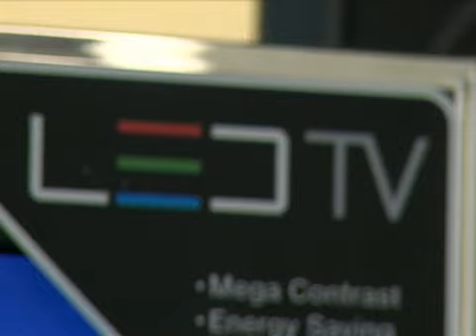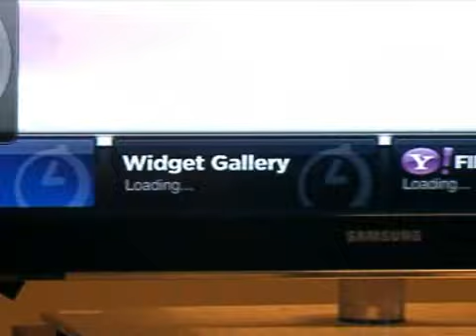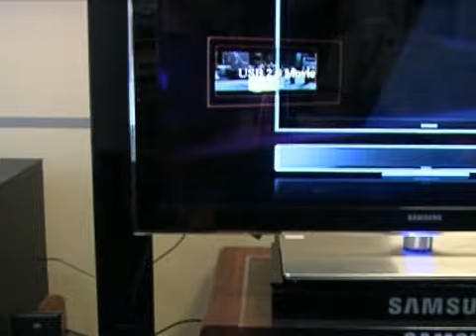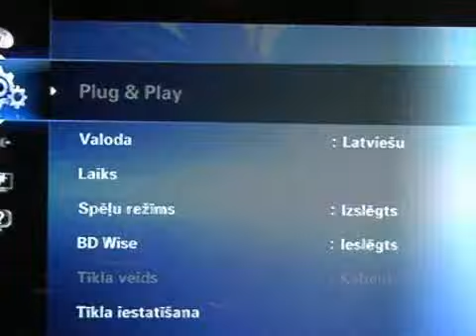GenerationS - Iepazīstamies ar Samsung LED televizoru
Izrādās, arī televizoru jomā ražotāji pamanās ik pa laikam atklāt un spert kādu patiesi būtisku un pamanāmu tehnoloģiskās attīstības soli. Ja vienu brīdi ražotāji fanātiski centās viens otru pārspēt ar pēc iespējas lielākiem LCD televizoru izmēriem, piedāvājot TV aparātus ar ekrāna diagonāli divu cilvēka augumu apmērā, tad šobrīd attīstība par laimi tiek virzīta arī citos virzienos. Piemēram, kā jau ierasts, uzlabojot bildes kvalitāti un  un arī panākot plānaku televizora izmēru. Ko jūs teiktu par tikai 3 centimetrus biezu TV aparātu? Vilinoši? Nu tad ar vienu tādu brīnumu iepazīsimies tuvāk.